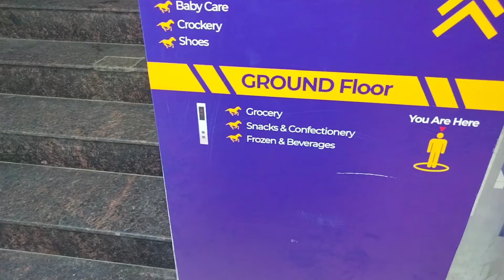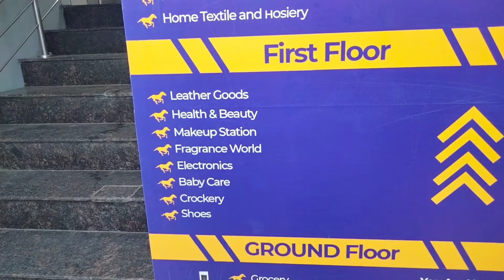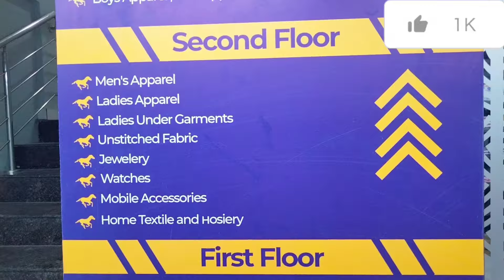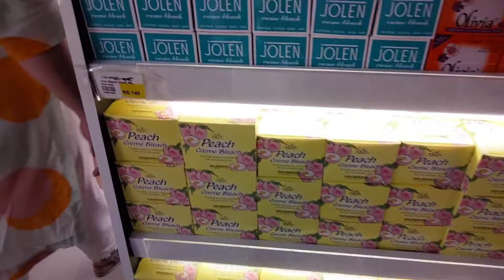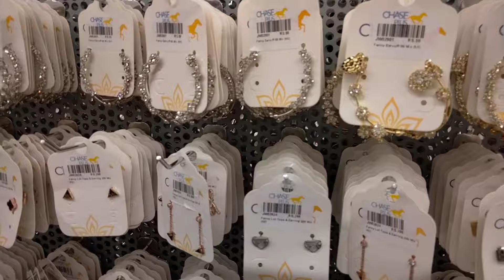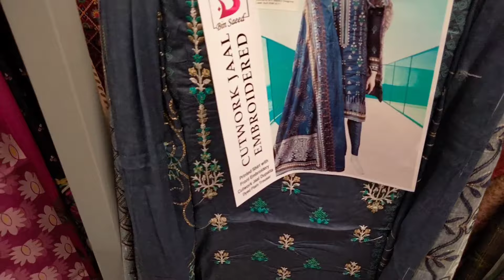Sialkot May Khula New Store Chase Plus | Pakistan | Toys | Clothes | Ice cream | Vloger